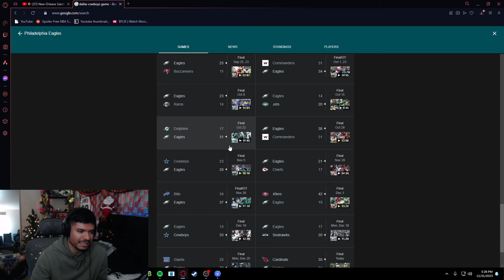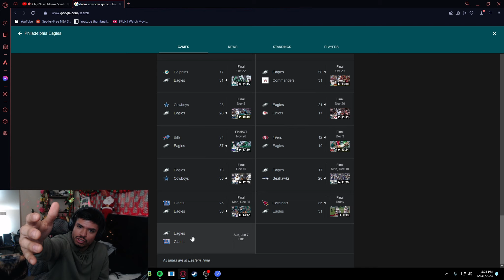Eagles Are Done For! Arizona Cardinals vs. Philadelphia Eagles Week 17 Highlights Reaction!